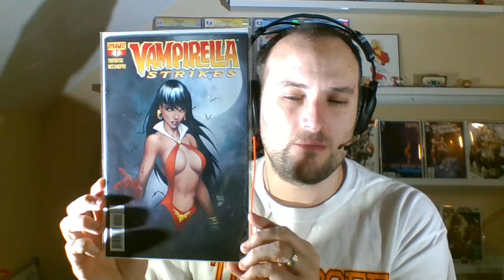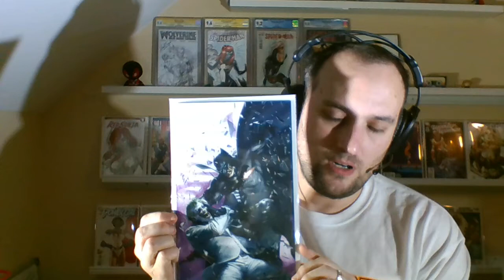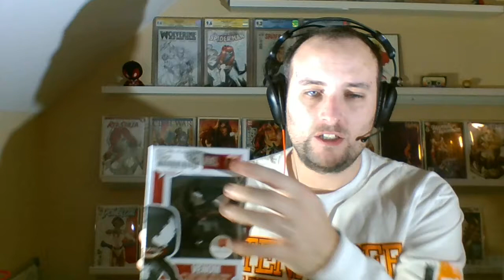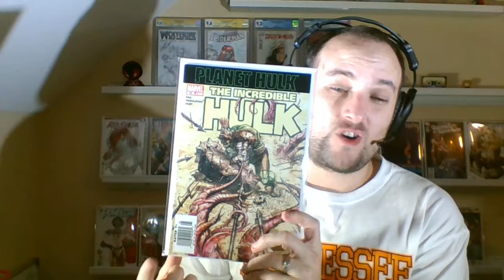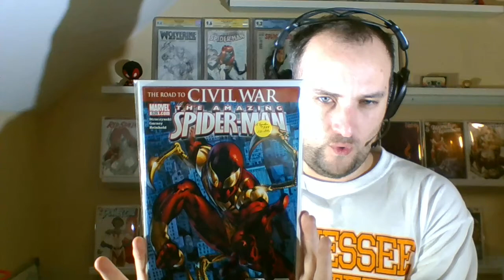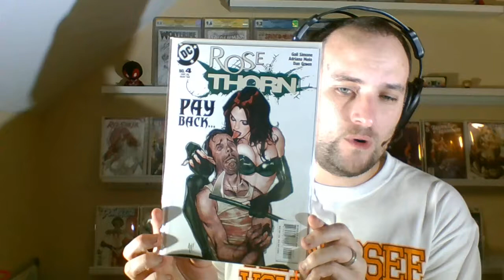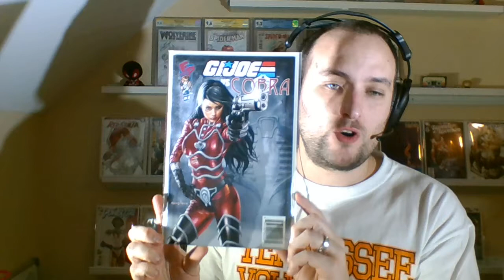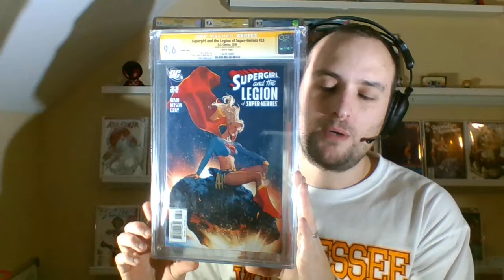Comic Haul 0117: Flippin Aint Easy 101.